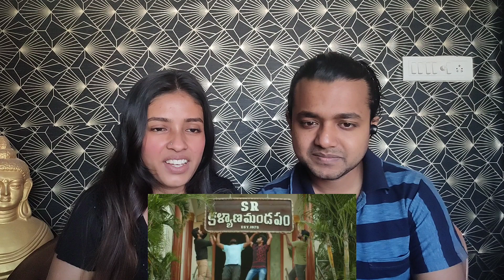SR KALYANAMANDAPAM teaser reaction | Kiran abbavaram | COUPLE REACTION | BOYFRIEND GIRLFRIEND REACT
This video is all about SR kalyanamandapam.
ACTOR : kiran abbavaram
ACTRESS :